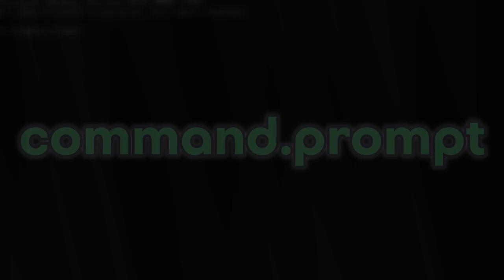[Standalone Original] command.prompt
It might be shorter, but I had SO MUCH FUN MAKING THIS. You have no idea. EVERYTHING, from the audio to the video, I want to be able to have as much fun making music as I did today more often. Anyways yeah obligatory links and stuff because i always do that yeah go click on them or don't it's fine either way

Check out my SoundCloud for some exclusives as well as my album, Starshine
(I'd link my Twitter and all that, but I rarely even post on those sites.)